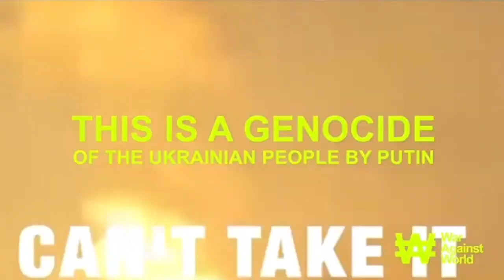Special Message from Ukraine part 2 - Horasis USA Meeting 2022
For the first time in 77 years a European nation has been invaded. The world has condemned the action of Russia’s President Putin. Ukraine calls upon the world to support its peoples in whatever way you can: democracy and decency demands this.
• Tetiana Popova, Journalist, Member of Freedom of Speech Council, Ukraine
• Sergiy Tsivkach, Chief Executive Officer, Ukraineinvest, Ukraine
• Suvorov Vladislav Vladimirovich, Deputy Head of the State Customs Service, Ukraine
Chaired by
• Henry Shterenberg, Ambassador of Horasis to Ukraine, Ukraine